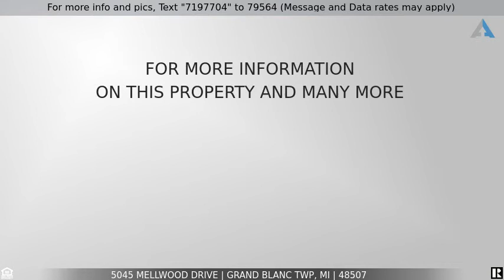Priced at $299,900 - 5045 MELLWOOD Drive, Grand Blanc Twp, MI 48507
Home for Sale in Grand Blanc Twp

Welcome home to this sprawling brick ranch with a finished attached 2 car garage that sits on over an acre of property that is surrounded by mature trees for ample privacy.  Walk into this large open concept family room and kitchen.  Enjoy the abundance of natural light shining in and the gorgeous views of nature and wildlife out every window.  Two custom brick fireplaces to snuggle up with a book on these cold nights either in the formal dining room or living room.  Two full bathrooms on the main level and Three bedrooms with a large master suite.  Finished lower-level walk out offers a large theater room with a bonus fourth bedroom, half bath and plenty of storage.  Enjoy the large deck with a hot tub to relax after a long day's work and entertaining guests.